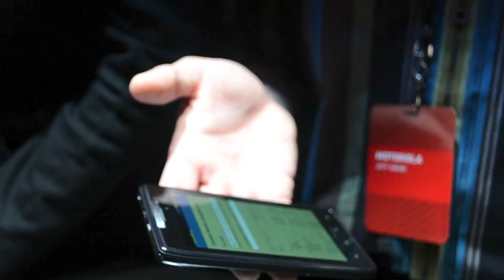Motorola Droid RAZR Chassis Detail